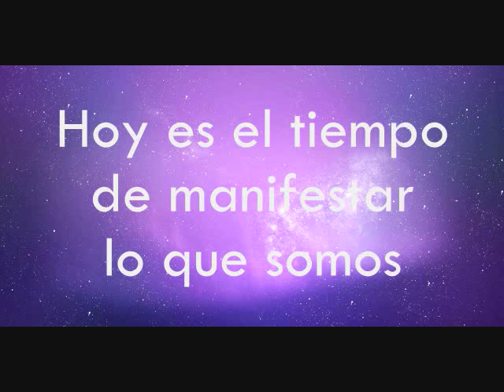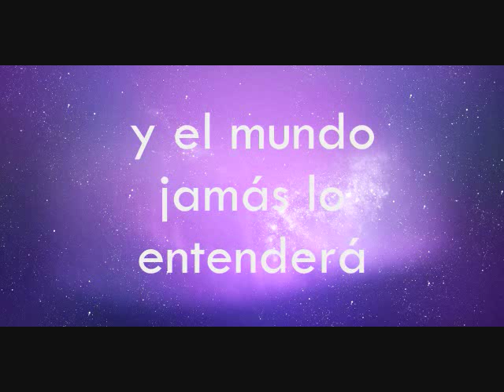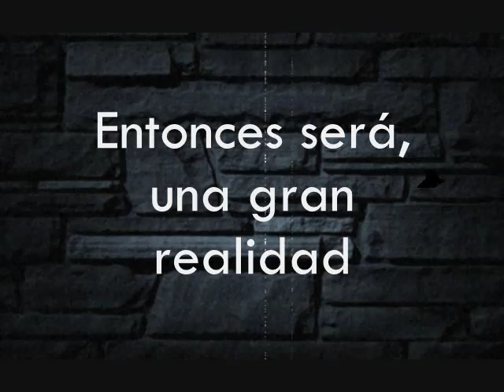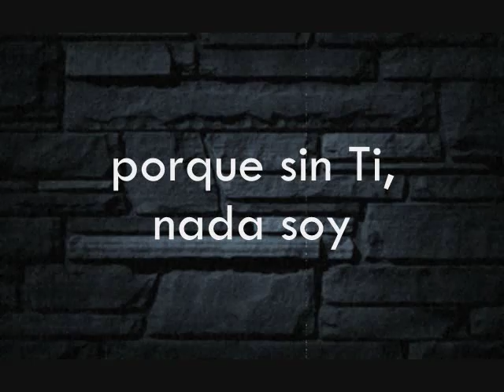Dios escondido en piel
Autor: Ezequiel Morán
Ayudenos compartiendo nuestros vídeos, ya sea en facebook o twitter.